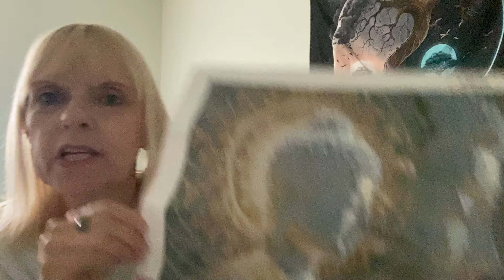7 months a widow / new love / ram dass talks / death and fear /